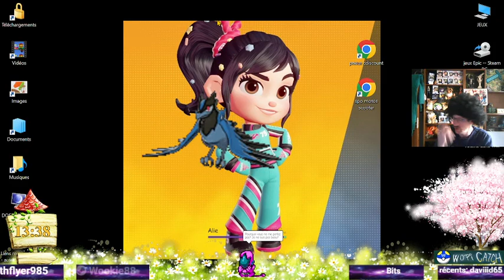Disney Speedstorm - Ep 50 - Défis quotidiens et saisonniers, simple, classique, 2h.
Vidéo 50 de Disney Speedstorm. Les quêtes habituelles du jour et quelques saisonnières, mais pas de MJ ni RMJ.

N'hésitez pas a me suivre sur Twitch et voir en direct mes let's play

Et surtout, Merci de rester poli et courtois dans l'espace commentaire :)